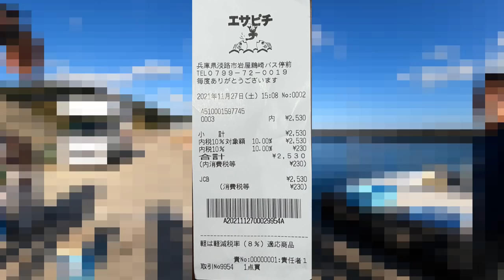【堤防から青物入れ食い】本当に誰でも簡単に釣れるショアジギング！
これが入れ食いです！
メジロがボコボコ釣れる1級の釣り場♪
誰でも投げれば簡単に釣れてしまいますよ～